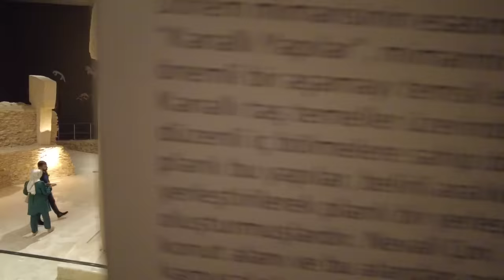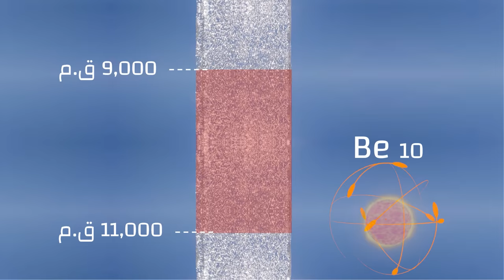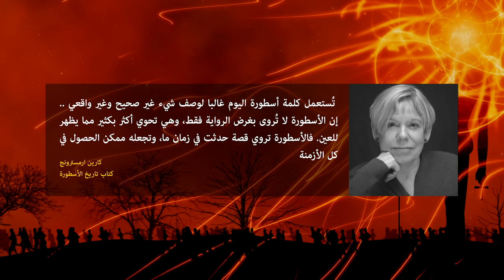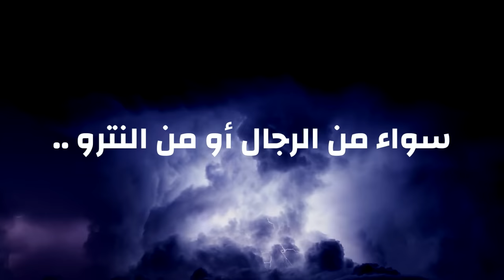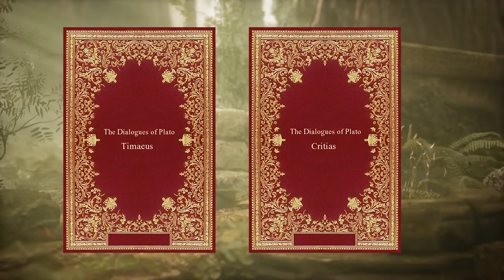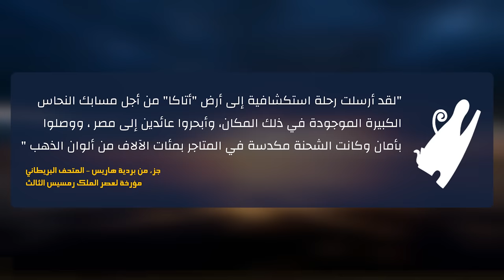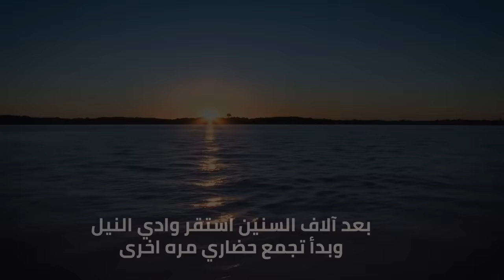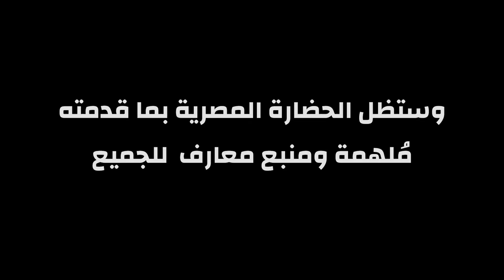الكارثة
إن الناجين من الكارثة قد ماتوا، دون أن يتركوا خلفهم كلمة مكتوبة عما حدث ! - كاهن معبد سايس لسولون

"إن سكان وادي النيل قد هاجروا بأعداد كبيرة  بعيدا عن النهر في الفترة ما بين 8 آلاف و500 سنة قبل الميلاد ثم عادوا للوادي مرة أخرى في عام 5 آلاف ق.م ولم تكن أسباب هذه الهجرة معروفة"  - دراسة منشورة

دمار الأهرامات، الشمس، عواصف عصر الآلهة، والخطأ الذي حدث في ترجمة كلام أفلاطون حول أطلنتس وأشياء أخرى في الفصل الآخير

00:00 مقدمة
02:25 جوبكلي تيبي وجزيرة القيامة
09:45 الشمس
14:46 دمار الأهرامات والمعابد
23:19 الشمس وعواصف عصر الآلهة
36:24  أطلنتس ومصر القديمة
49:49 هل ضرب الطوفان أرض مصر ؟
54:24 حضارة مصر المفقودة
56:45 غرفة المعارف
1:02:06 خاتمة

المصادر الأجنبية
- Earth Under Fire: Humanity's Survival of the Ice Age ,Paul A. LaViolette Ph.D.
- Forgotten Civilizations - Dr. Robert Shoch
- Timaeus by Plato
- Critias by plato
- Did increased flooding during the African Humid Period force migration of modern humans from the Nile Valley?

- Secret Chamber: The Quest for the Hall of Records - Robert Bauval
- Cataclysms across the Holocene - John M. Jensen Jr.
- The Ahmose ‘Tempest Stela’, Thera and Comparative Chronology - Robert K. Ritner
- Manifestations of the Dead in Ancient Egyptian Coffin Texts - Anne Maria Landborg
- The labours of Shu and the Tribulations of Geb - The Naos 2248 of Ismahilia - Georges Goyon
- Turris Babel - Athanasius Kircher

المصادر العربية
كتاب مصر الفرعونية - أحمد فخري
كتاب أبو الهول - سليم حسن
حسن المحاضرة في تاريخ مصر والقاهرة - السيوطي
ترجمات الأستاذ عبد الله سالم
البقرة السماوية - نص عقاب البشر
لوحة العاصفة - أحمس
لوحة النصر لمرنبتاح
تطلب من مؤسسة طيبا للترجمة

شكرا لكل من
عبد الله سالم
إيناس محمود
مؤمن هاشم
عبده حليم
مصطفى رمضان
آية الشيمي
محمود حامد
أحمد ميلاد
د.رباب عبد الحكيم
محمد ابراهيم
محمود فتحي
نور أحمد
سارة أحمد